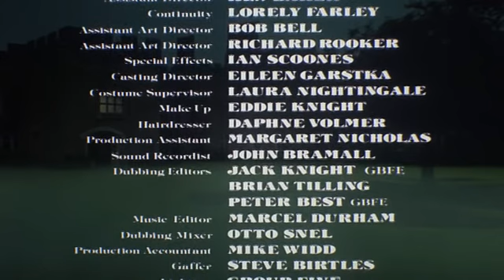Hammer House Of Horror E07 The Silent Scream